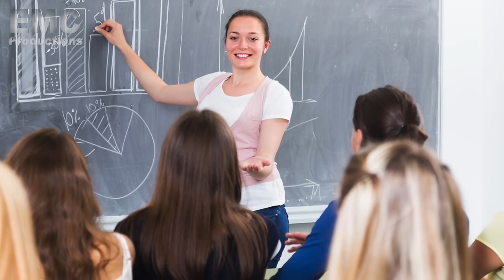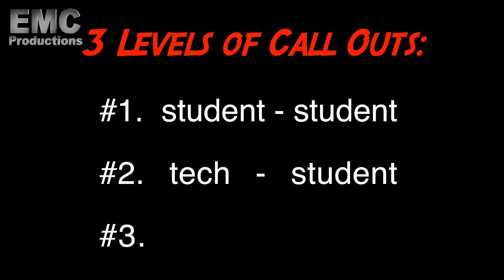Top 11 Best (and worst) Band Call-Outs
Don't ever get called out from the box! Also, don't wear green clothes when using a green screen.